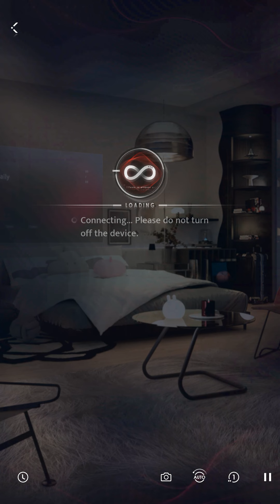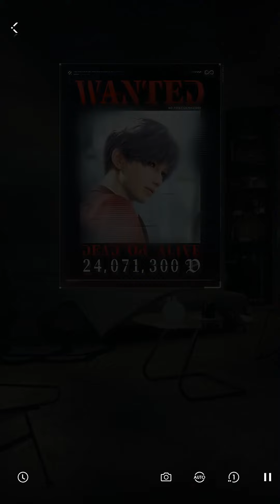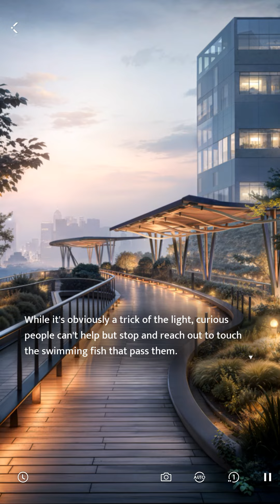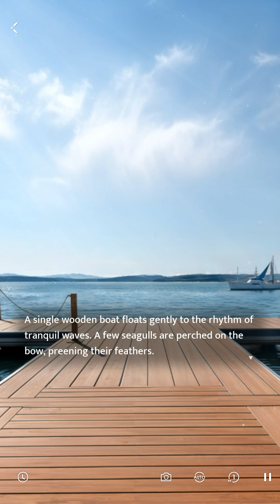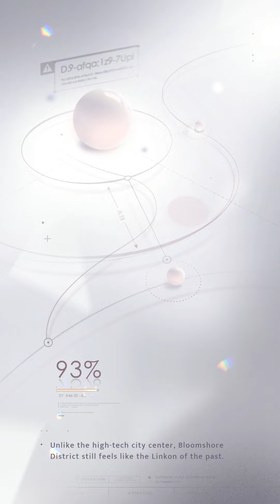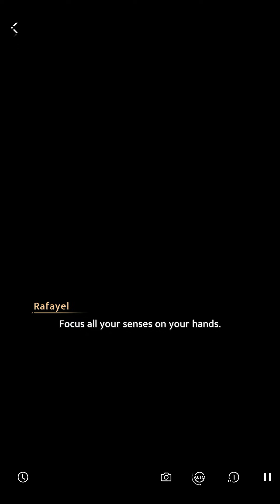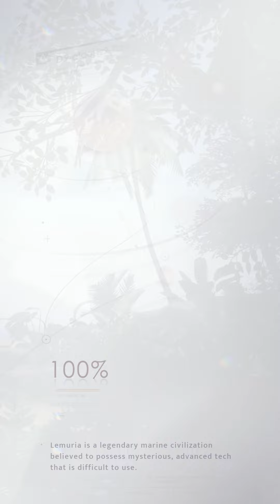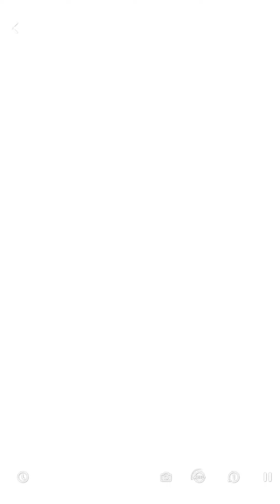Main Story Chapter 7 - Moonlight Under Sea | CN Dub [Love and Deepspace]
Finally our long awaited the hint about our past with Rafayel✨✨✨✨